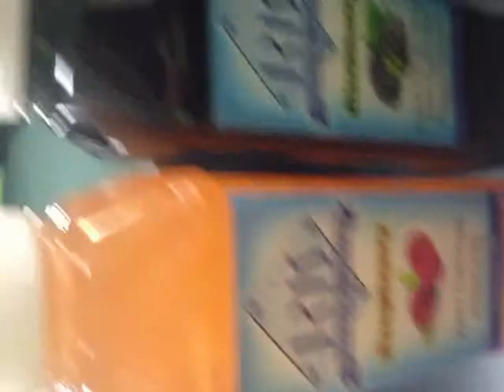December 27, 2015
Iris whisper water